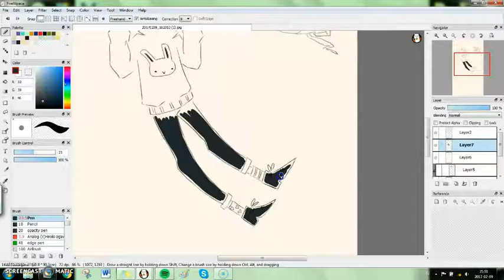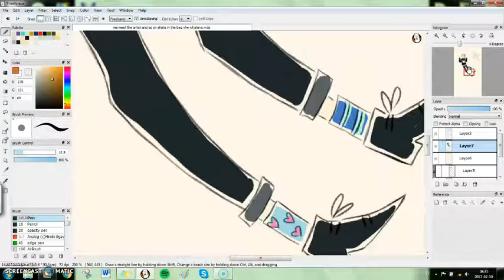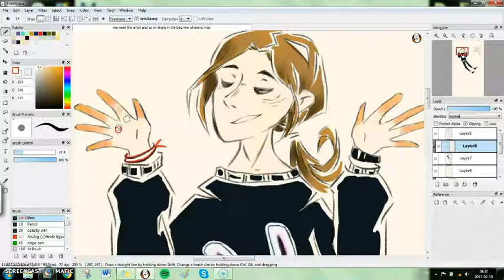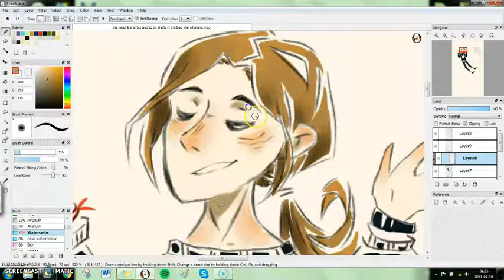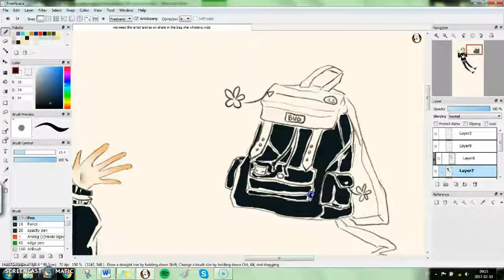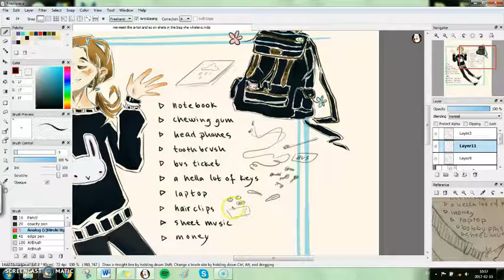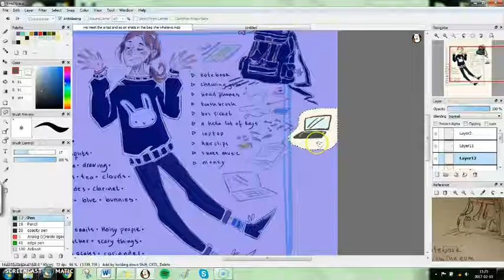Speedpaint, Fire Alpaca - Meet the artist, What's in my bag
Meet the artist and what's in my bag meme!

Music used